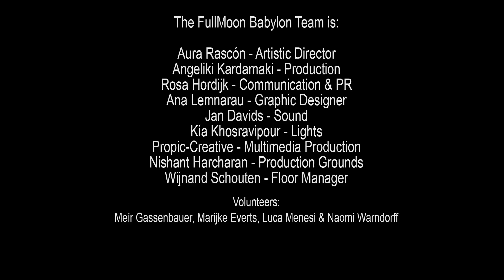FullMoon Babylon 'Autumn Dreams' edition 14th Nov 2016. Promo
Celebrating the creative madness of the FullMoon with music from around the world and art of other universes in a monthly basis...

Promo collague shooting of the FullMoon Babylon - 'Autumn Dreams' edition on 14th November 2016 at Podium Grounds, Coolhaven Rotterdam, The Netherlands.

Featured bands/acts in this edition and video:

Interactive installation/game (art & design)
by STUDIO CATINCA TILEA

LARAIA
Latin music duo

ECHOES OF THE BANSURI
Bansuri Hindustani Classical Music recital by Aura Rascón

NORTH SEA STRING QUARTET
Jazz and folk string quartet

MISCELLANEOUS
Moreno-Rosário 4tet

GREY HEADS
Jazzatronic Hip Hop Beats

MAMIHLAPINATAPAI
World Music fanfarre